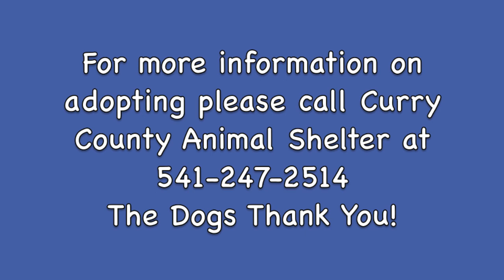Adopt Vinnie and Charlie at Curry County Animal Shelter!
Vinnie and Charlie are two little sweet dogs looking for their forever homes! Vinnie would love an active family to play with him all day! Charlie would love a nice warm lap to sit on and be loved! The boys Thank You!